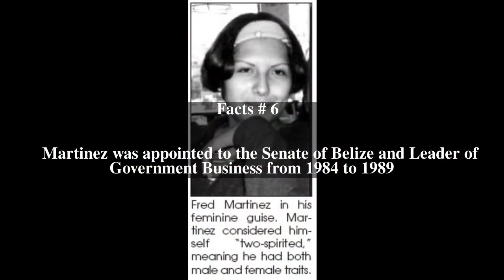Fred Martinez Top # 7 Facts